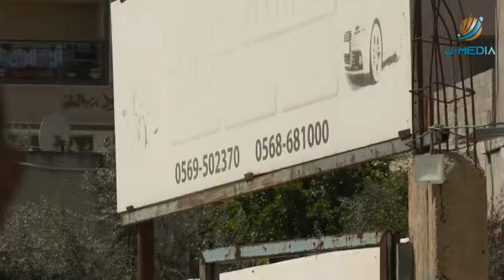تغطية صحفية: إعتداءات متتالية وحرق سيارات.. هذا ما تشهده بلدة حوارة منذ أيام